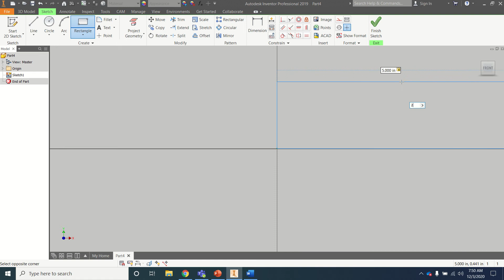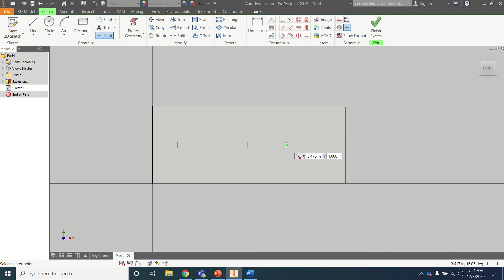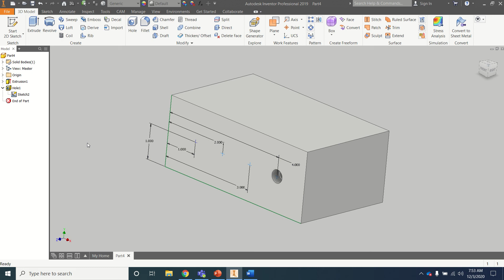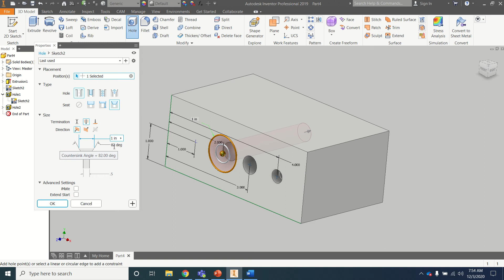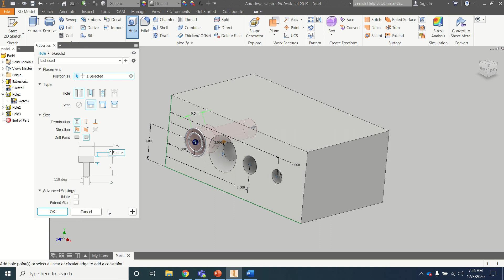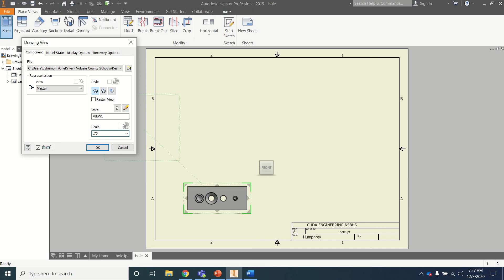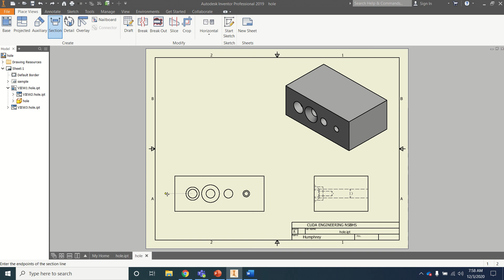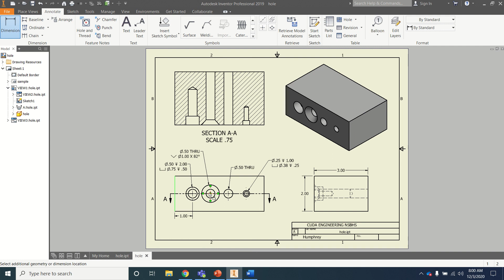Inventor Hole Tutorial